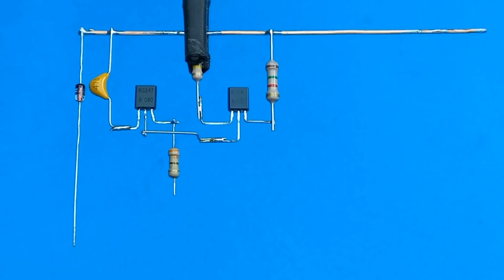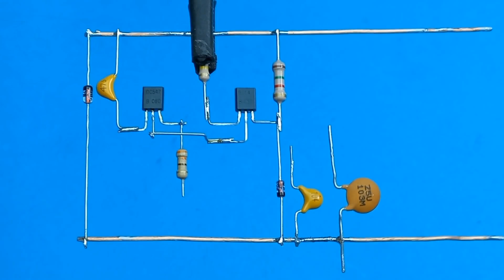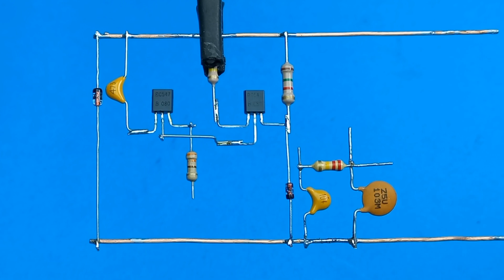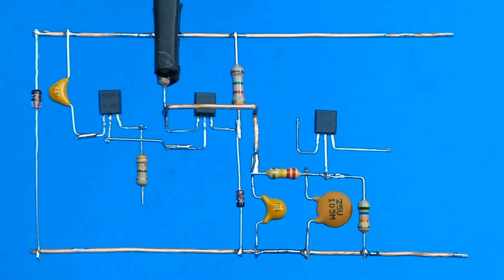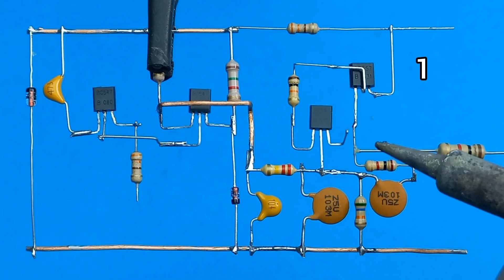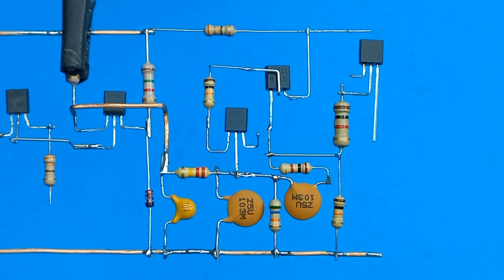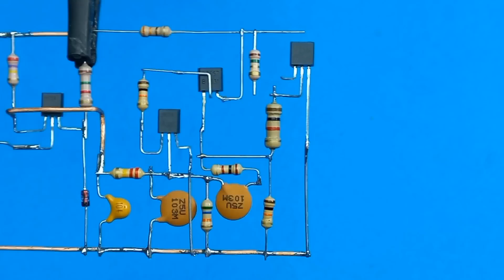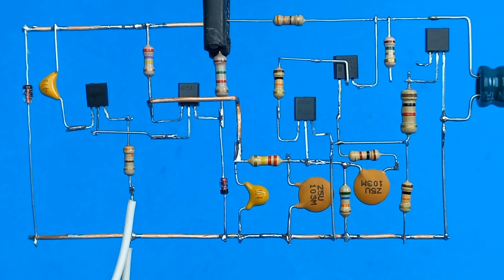Diy metal detector | Diy transistor metal detector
Hi creatives.

another metal detector.
with 5 transistors.

( in 6:20 the resistor is 56k instead of 10k.)

comment any question down below.